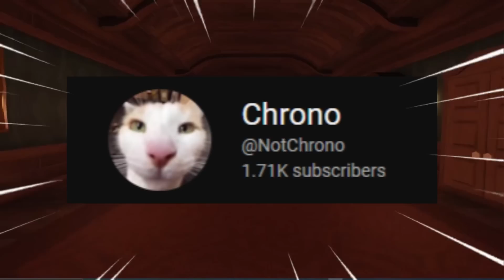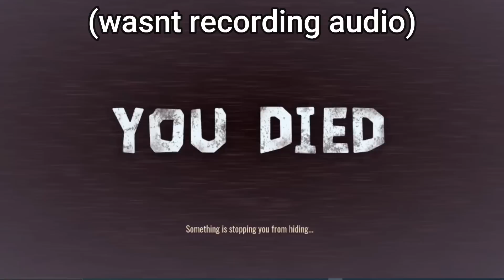DOORS, but NEKO-SEEK SPAWNS every 60 SECONDS...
Shoutout to @NotChron for help with mod
Shoutout to CaptainJackAttack for idea
Shoutout to Akirawav3 for neko seek art